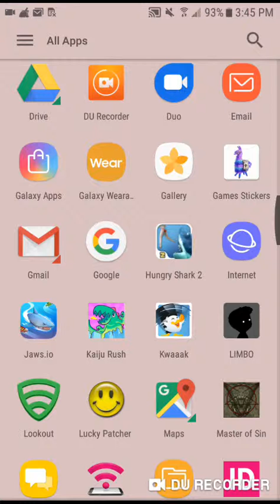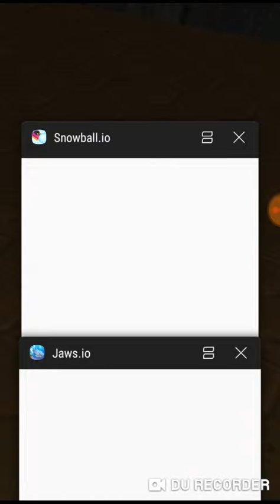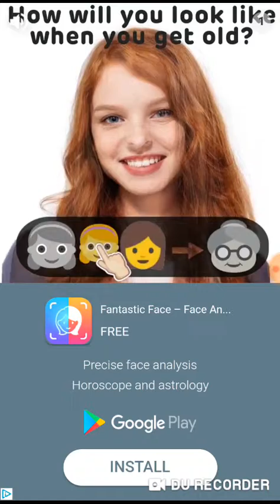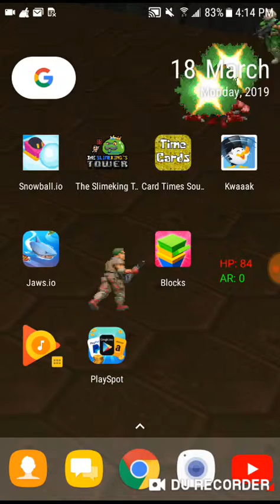2 .io games that i think are the best and you should play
NOTE MY OPINION